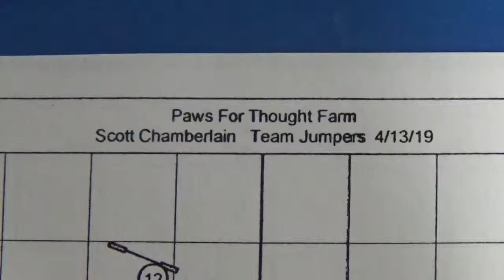Joyful - Team Jumpers